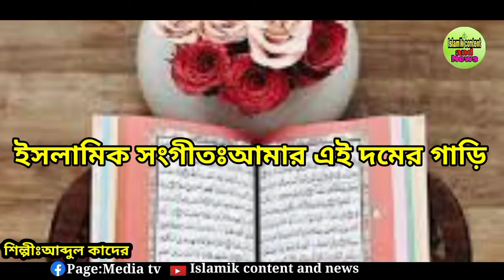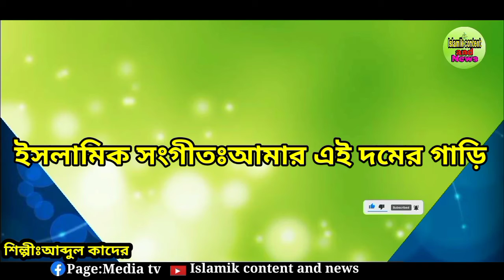amar ay domer gari colce hawya uri(আমার এই দমের গাড়িে)cover md Abdul Kader munsi new ghazal 2021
আসসালামু আলাইকুম ওরাহমাতুল্লাহ। প্রিয় দ্বীনি ভাই ও বোনেরা ইসলাম প্রসার এবং প্রচার করার জন্য আমার এই ভিডিও টা শেয়ার করুন।

আল্লাহর উপর ভরসা এবং আপনাদের সহযোগিতায় আমাদের এই ইউটিউব চ্যানেলটি সামনের দিকে এগিয়ে নিয়ে যাবো ইনশাআল্লাহ।
তাই আপনাদের সবার কাছে আমাদের একটা অনুরোধ। আপনি যদি আমাদের চ্যানেলে নতুন হয়ে থাকেন।

আর যারা গজল,ওয়াজ,ইসলামিক ভিডিও আমাদেরকে ডোনেট করতে চান।এবং যাদের গজল রেকর্ড করাতে ইচ্ছুক। তারা আমাদের সাথে যোগাযোগ করতে পারেন। ঠিকানাঃ
কুচিয়ামোড়া বাজার,আতাইকুলা,পাবনা।
মোবাইলঃ০১৭৯৮২৬১৪৩০/০১৮৪৬৮৯৭৬০৪
 প্রতিষ্ঠাতা পরিচালকঃমোঃআল-আমিন।
Islamik content and news of youtube channel

আপনাদের সবার কাছে আমার একটা অনুরোধ (আল-আমিন)আপনারা কখনো সালাত আদায় করতে ভুলবেন না।নিয়মিত পাঁচ ওয়াক্ত সালাত জামায়াতের সাথে আদায় করার চেষ্টা করবেন।

এবং আল্লাহর উপর ভরসা রাখুন।আল্লাহ আপনার মনের আশা পূরণ করবেন ইনশাআল্লাহ।

আমাদের ইউটিউব চ্যানেলে সুন্দর সুন্দর ইসলামি ভিডিও আপলোড দেওয়া হয়।আপনাদের একটু সহযোগিতা পেলে আমরা আরো সুন্দর সুন্দর ইসলামিক ভিডিও আপনাদের মাঝে তুলে ধরব ইনশাআল্লাহ।

আমাদের ইউটিউব চ্যানেলে ওয়াজ আপলোড করা হয়ে থাকে।